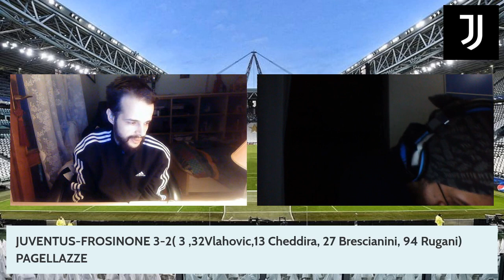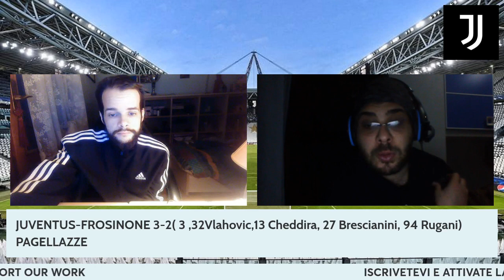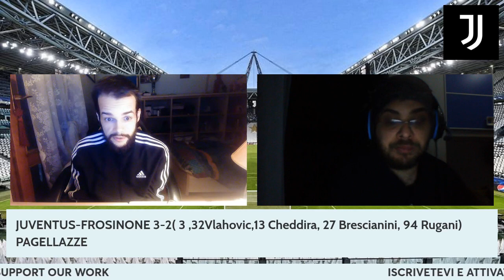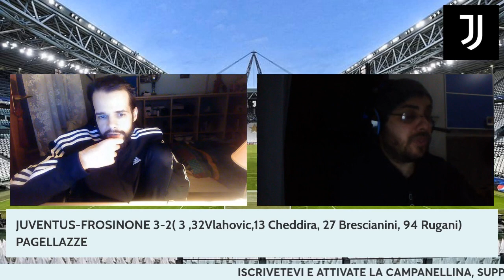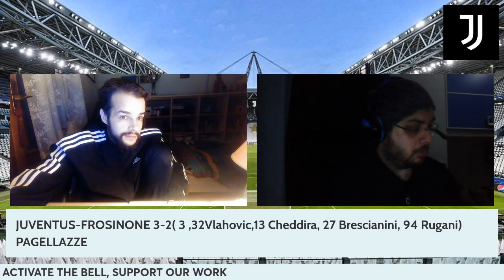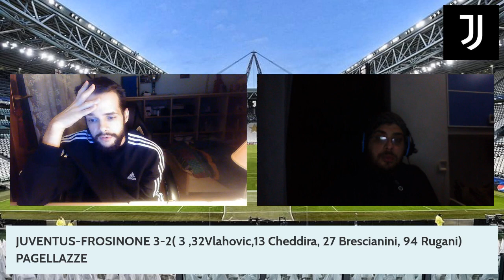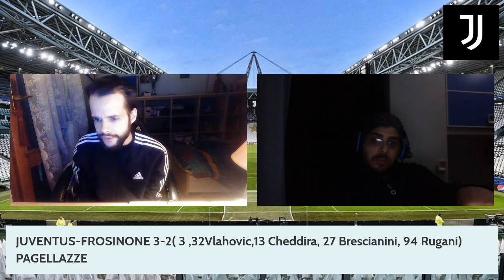VLAHOVIC E ALCARAZ BRAVI KOSTIC E CAMBIASO INSUFFICIENTI, PAGELLAZZE DI JUVENTUS- FROSINONE 3 -2